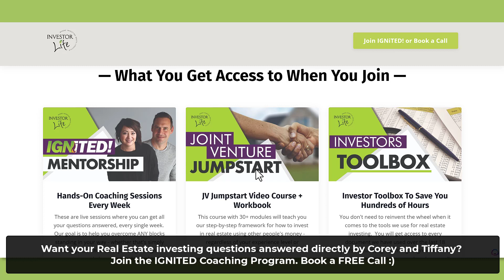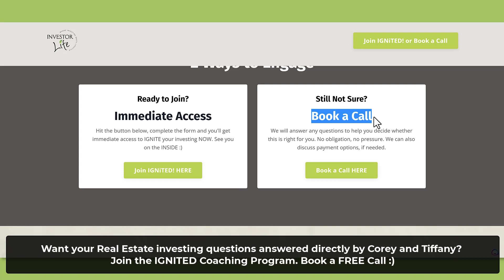Private Lending in Real Estate - I have my money in Olympia Trust... IGNITED Sessions Episode 7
📞 Book a FREE call to discover how to safely start or scale your real estate portfolio

📈 If you want to scale your investing FAST; our IGNiTED! mentorship program is dynamite. Read testimonials from our clients that have gone from being stuck to being on fire!

📺 We do FREE LIVE TRAINING every Tuesday at 7pm EST. Get your questions answered in real-time

🏡 We help investors scale their portfolios. We started from nothing and quickly bought over 100 properties - using none of our own money.  Yes, for real.  We raised money from other people, bought properties together, and split profits. It changed our lives and the lives of those that invested with us.